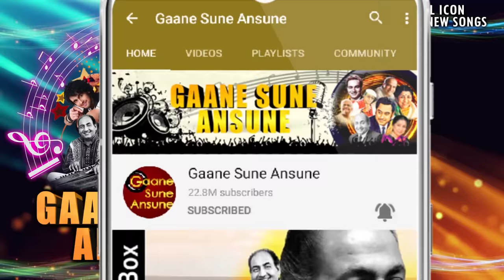Lata Mangeshkar, Asha Bhosle & Usha Mangeshkar Superhit Songs Jukebox Collection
Tracks:-
00 27 Yeh Dil Tum Bin Kahin Lagta Nahin (Izzat)
05:57 Tu Tu Hai Wahi (Yeh Vaada Raha)
12:27 O Mungada Mungada (Inkaar)
15:50 Pardes Jake Pardesiya Bhool Na Jana Piya (Arpan)
20:46 Tere Ishq Ka Mujh Pe Hua Yeh Asar Hain (Nagin)
25:26 Oonchi Oonchi Baaton Se (Mr. Natwarlal)
28:45 Karvaten Badalte Rahe Saari Raat Hum (Aap Ki Kasam)
33:42 Mere Mehboob Tujhe Salam (Baghavat)
39:18 Chuk Chuk Chak Chak Bombay Se Baroda Tak (Rafoo Chakkar)
42:45 Milti Hai Zindagi Mein Mohabbat (Ankhen)
46:37 Tere Haathon Mein Pehna Ke Chudiyan (Jaani Dushman)
52:00 Lag Ja Gale Se Ae Tanhai (Woh Jo Hasina)
56:26 Wada Na Tod (Dil Tujhko Diya)
1:01:49 Jaate Ho Jaane Jaana (Parvarish)
1:07:33 Chanda Ko Dhundne Sabhi Taare (Jeene Ki Raah)